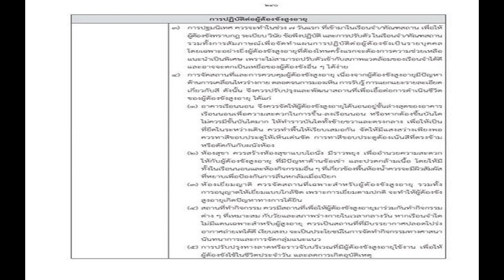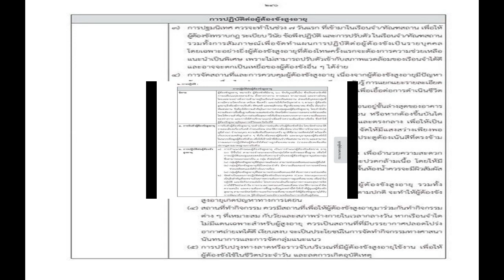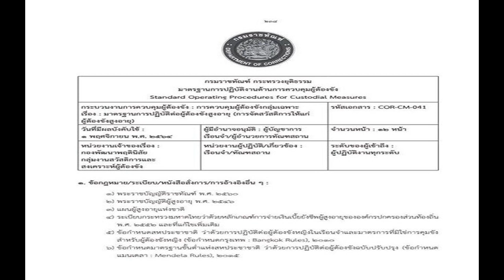เปิดระเบียบ ‘ราชทัณฑ์’ ใช้กับ 'ทักษิณ' หลังกลับไทย อยู่สบายจริงหรือไม่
เปิดระเบียบ ‘ราชทัณฑ์’ ใช้กับ ‘ทักษิณ’ หลังกลับไทย อยู่สบายจริงหรือไม่ ? เนื่องจากถือเป็นผู้ต้องขังสูงอายุ ที่มีอายุ 60 ปีบริบูรณ์ขึ้นไป

27 ก.ค. 2566 – หลังจากที่ “อุ๊งอิ๊ง” แพทองธาร ชินวัตร ลูกสาวคนเล็กของ นายทักษิณ ชินวัตร อดีตนายกรัฐมนตรี ประกาศแจ้งข่าวดีว่า นายทักษิณ เตรียมเตรียมเดินทางกลับประเทศไทย ในวันที่ 10 ส.ค. ที่จะถึงนี้ โดยใช้เครื่องบินส่วนตัวลงจอดที่สนามบินดอนเมือง ขณะที่หลายหน่วยงานเตรียมรับมือ เนื่องจาก นายทักษิณ มีหมายจับติดตัว และต้องเป็นผู้ต้องขัง
กรมราชทัณฑ์เป็นอีก 1หน่วยงานที่ หลายคนจับตามองจะปฏิบัติ ต่อ นายทักษิณ อย่างไร นำตัวไปคุมขังไหน ซึ่งนายอายุตม์ สินธพพันธุ์ อธิบดีกรมราชทัณฑ์ ออกมาระบุว่า นายทักษิณถือเป็นผู้ต้องขังสูงอายุ ซึ่ง มีวิธีการปฏิบัติ ตามหลักมาตรฐานการปฏิบัติงานด้านการควบคุมผู้ต้องขัง
ทั้งนี้มาตรฐานดังกล่าวในส่วนของ การปฏิบัติต่อผู้ต้องขังสูงอายุ พบมีเนื้อหาสาระสำคัญ ได้กำหนด คำนิยาม ของคำว่า ผู้ต้องขังสูงอายุ โดยระบุว่า ต้องขังสูงอายุ หมายถึง ผู้ต้องขังที่มีอายุ 60 ปีบริบูรณ์ขึ้นไป ซึ่งเป็นช่วงวัยที่มีการเปลี่ยนแปลงหลายต้าน ทั้งทางร่างกาย ทางสมอง ทางอารมณ์ และทางสังคม โดยเฉพาะอย่างยิ่งการเข้ามาอยู่ในเรือนจำและทัณฑสถาน ส่งผลให้บุคคลกลุ่มนี้ อาจมีความวิตกกังวล เครียด ซึมเศร้า และก่อให้เกิดปัญหาต่าง ๆ ตามมา ผู้ต้องขัง สูงอายุจึงต้องมีการปรับตัว ทัศนคติ และพฤติกรรม ที่ถูกต้องเหมาสม ดังนั้น เรือนจำ
ทัณฑสถาน จึงต้องให้ความสำคัญในการการควบคุมดูแลผู้ต้องขังสูงอายุ โดยคำนึงถึงความต้องการขั้นพื้นฐานที่เหมาะสมต่อช่วงวัย จัดสวัสดิ์การและการสงเคราะห์ช่วยเหลือโดยให้ความสำคัญกับการส่งเสริมสุขภาพให้แข็งแรงและบรรเทาภาวะความเสื่อมถอยของร่างกาย และการให้คำปรึกษาแนะนำเพื่อสร้างความเข้มแข็งทางจิตใจ ซึ่งทำให้ผู้ต้องขังสูงอายุมีคุณภาพชีวิตและจิตใจที่ดี

สำหรับขั้นตอนรับตัวกลุ่มผู้ต้องขังสูงอายุ ราชทัณฑ์จะดำเนินการเช่นเดียวกับผู้ต้องขังทั่วไป
การรับตัวผู้ต้องขังสูงอายุ จะดำเนินการเช่นเดียวกับผู้ต้องขังทั่วไป โดยจัดทำประวัติรายละเอียดเกี่ยวกับคดี กำหนดโทษ ประวัติการต้องโทษ ประวัติการรักษาพยาบาล ภูมิลำเนา จำนวนบุตร ความสัมพันธ์ในครอบครัว ญาติที่สามารถติดต่อได้ พร้อมทั้ง เก็บรวบรวมหลักฐานต่าง ๆ ที่เกี่ยวข้องของผู้ต้องขัง และระบอายุของผู้ต้องขังไว้ ในระบบข้อมูลผู้ต้องขังด้วย เพื่อให้เจ้าหน้าที่เรือนจำ/ทัณฑสถาน ทราบ และสามารถวางแผนการปฏิบัติต่อผู้ต้องขังได้อย่างถูกต้องเหมาะสม
ส่วนแนวการปฏิบัติต่อผู้ต้องขังสูงอายุ ในการจำแนกนั้น ผู้ต้องขังสูงอายุ สามารถจำแนกออกเป็น 3 กลุ่ม ดังต่อไปนี้
1.กลุ่มผู้ต้องขังสูงอายุที่มีสุขภาพแข็งแรง สามารถช่วยเหลือตนเองและผู้อื่นได้

2.กลุ่มผู้ต้องขังสูงอายุที่มีโรคประจำตัว มีความเสื่อมของร่างกายแต่ยังพอช่วยเหลือตนเองได้บ้างในบางเรื่อง

3.กลุ่มผู้ต้องขังสูงอายุที่ไม่สามารถช่วยเหลือตนเองได้ ต้องการความช่วยเหลือ

ทั้งนี้ต้องจัดทำเป็นแผนการปฏิบัติต่อผู้ต้องขังเป็นรายบุคคล เป็นสิ่งสำคัญที่จะทราบถึงสภาพความต้องการและการดูแลที่ถูกต้อง
สำหรับช่วง 7 วันแรกจพต้องมีการปฐิมนิเทศ เพราะเรือนจำต้องทำความเข้าใจกับผู้ต้องขัง ให้รับรู้ถึงกฎ ระเบียบวินัย ข้อพึงปฏิบัติ และการปรับตัว โดยเฉพาะอย่างยิ่งผู้ต้องขังสูงอายุที่ต้องโทษครั้งแรกจะต้องการความช่วยเหลือแนะนำเป็นพิเศษ เพราะไม่สามารถปรับตัวเข้ากับสภาพแวดล้อมของเรือนจำได้ดีและอาจจะตกเป็นเหยื่อของผู้ต้องขังอื่น ๆ ได้ง่าย

อีกทั้งการจัดสถานที่และการควบคุมผู้ต้องขังสูงอายุ เนื่องจากผู้ต้องขังสูงอายุมีปัญหา ด้านการเคลื่อนไหวร่างกาย ตลอดจนการมองเห็น การรับรู้การแยกแยะรายละเอียด เกี่ยวกับสี ดังนั้น จึงควรปรับปรุงและพัฒนาสถานที่เพื่อเอื้อต่อการดำเนินชีวิต ของผู้ต้องขังสูงอายุ ได้แก่

อาคารเรือนนอน จึงควรจัดให้ผู้ต้องขังสูงอายุได้นอนอยู่ชั้นล่างสุดของอาคาร เรือนนอนเพื่อความสะดวกในการขึ้น-ลงเรือนนอน หรือหากต้องขึ้นบันได ไม่ควรมีชั้นบันไดมาก ให้ทำราวบันไดทั้งซ้ายขวาและตรงกลาง เพื่อให้เป็น ที่ยึดในระหว่างเดิน ควรทำพื้นให้เรียบเสมอกัน จัดให้มีแสงสว่างเพียงพอ

ห้องสุขา ควรสร้างห้องสุขาแบบโถนั่ง มีราวพยุง เพื่ออำนวยความสะดวกให้กับผู้ต้องขังสูงอายุ ที่มีปัญหาด้านข้อเข่า และปวดกล้ามเนื้อ โดยให้มี ทั้งในเรือนนอนและห้องกิจกรรมอื่น ๆ ที่เกี่ยวข้องพื้นห้องน้ำควรจะมีผิวสัมผัสที่หยาบเพื่อป้องกันการลื่นหกล้มเมื่อเปียก

ห้องเยี่ยมญาติ ควรจัดสถานที่เฉพาะสำหรับผู้ต้องขังสูงอายุ รวมทั้ง การอนุญาตให้เยี่ยมแบบใกล้ชิด เพราะการเยี่ยมตามปกติ จะทำให้ผู้ต้องขัง

อย่างไรก็ตาม ขั้นตอนระเรียบปฏิบัติ ที่กล่าวมาในข้างเป็นแนวการปฏิบัติ ที่ออกมาเพื่อใช้กับผู้ต้องขังทุกคนในเรือนจำ เพื่อให้ถูกต้องตามหลักมาตรฐานสากลของกรมราชทัณฑ์
อ้างอิงข่าว : มติชนออนไลน์